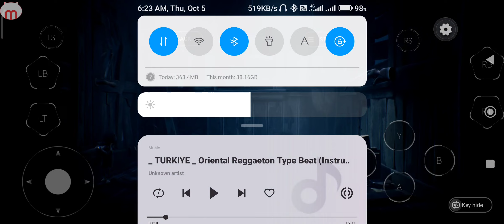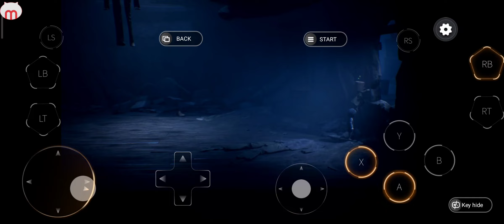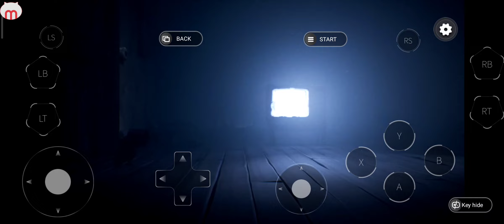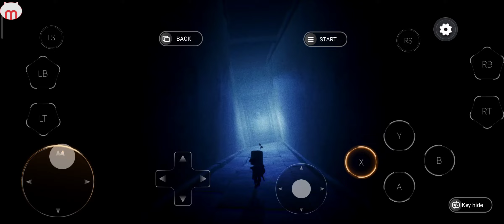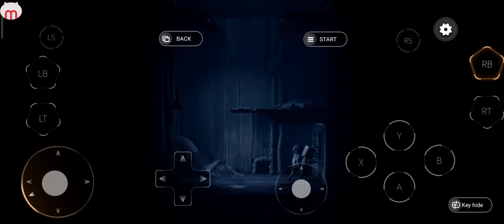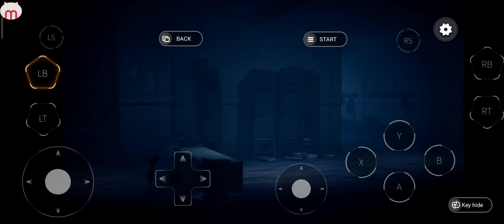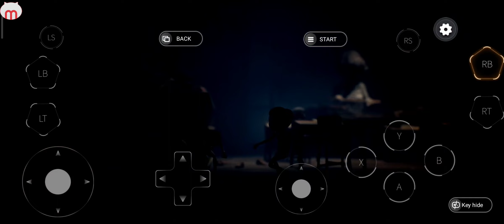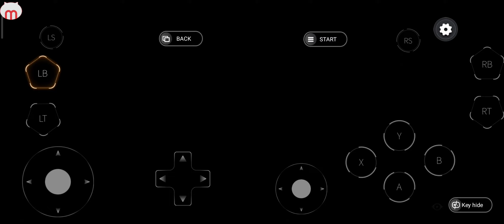Main Little Nightmare 2 di MogulCloudGame 🔥 Part 2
Main game Little Nightmare 2 menggunakan aplikasi MogulCloudGame 😍 (part 1)

little nightmares 2 gameplay little nightmares 2 all bosses little nightmares 2 explained Little nightmares 2 The little nightmare 2

Watch the whole of Little Nightmares Mobile here in this complete Little Nightmares Gameplay Walkthrough with no commentary. Little Nightmares Gameplay was recorded at 1080p, 60fps with no commentary.

FEATURES:
- Tiptoe your way through a dark and thrilling adventure
- Rediscover your childhood fears inside a haunting vessel and escape its eerie inhabitants
- Climb, crawl and hide through nightmarish environments to solve tricky platform puzzles
- Immerse yourself in the Maw through its creepy sound design